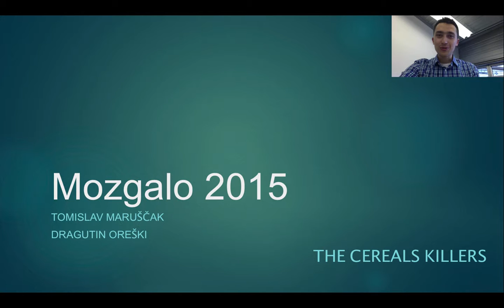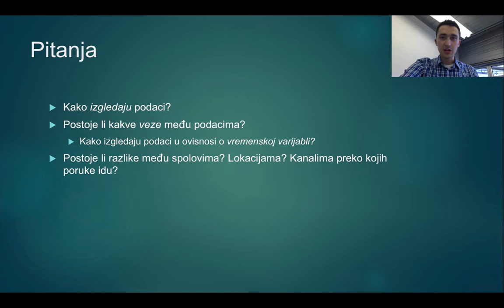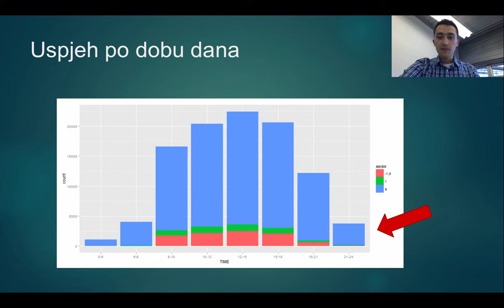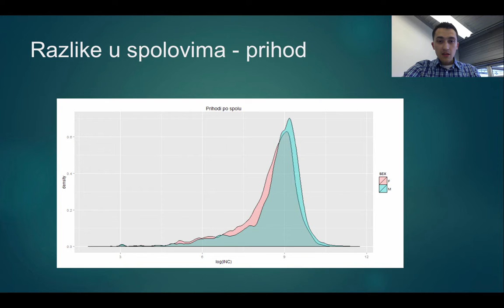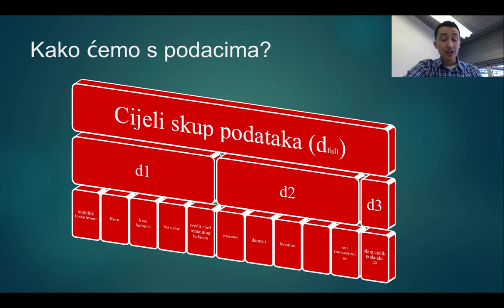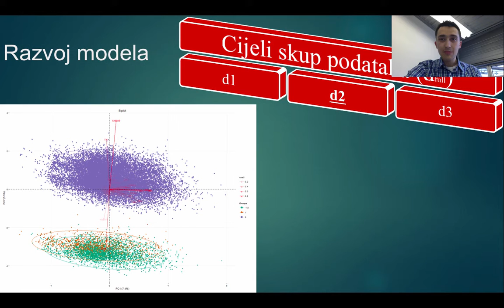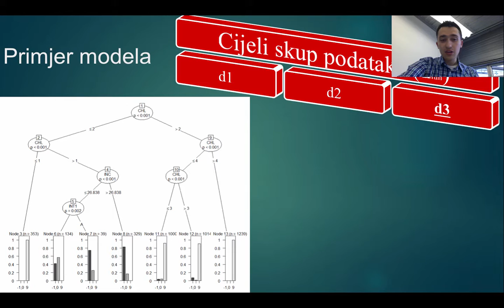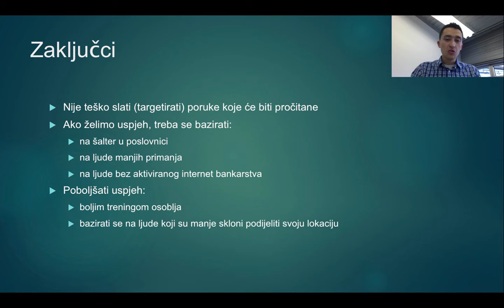Mozgalo_The_cereals_killers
Table of Contents:

00:00 - Mozgalo 2015
00:19 - Podaci
00:41 - Pitanja
01:12 - Distribucije zapisa po danima
01:30 - Distribucije zapisa po danima
01:46 - Distribucije zapisa po danima
01:51 - Distribucije zapisa po danima
02:07 - Kako se mijenjaju kanali ovisno o danima?
02:26 - Uspjeh po dobu dana
02:45 - Kanali po dobu dana
02:56 - Uspjeh po dobu dana
03:09 - Kako se mijenja uspjeh ovisno o kampanji?
03:39 - Kako reagiraju ljudi različitih veličina depozita?
04:02 - Razlike u spolovima - prihod
04:10 - Razlike u spolovima - depoziti
04:14 - Razlike u spolovima
04:31 - Kako ćemo s podacima?
05:12 - Kako ćemo s podacima?
05:33 - Razvoj modela
06:31 - Primjer modela
07:28 - Zaključci
07:29 - Primjer modela
07:34 - Zaključci
08:15 - Zaključci